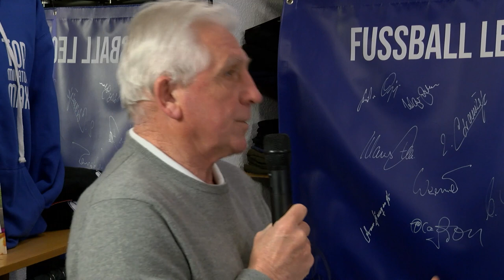*** Willkommen zum 10ten Fussball Legenden Talk vom 04.04.2022.***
Ab jetzt bis zum Saisonende wird es weiter gehen mit dem Legenden Talk jeden Montag.
Zum Spiel gegen Dresden ist Gastgeber Rüdiger Abramczik wieder dabei und hat dieses Mal wieder seinen kongenialen Partner und Klaus Fischer als Gast dabei.
Durch die Sendung führt Jörg Seveneick und wir freuen uns schon auf Euer zahlreiches Feedback.

Ein besonderer Dank geht an unseren Unterstützer der Firma Nuvias Group